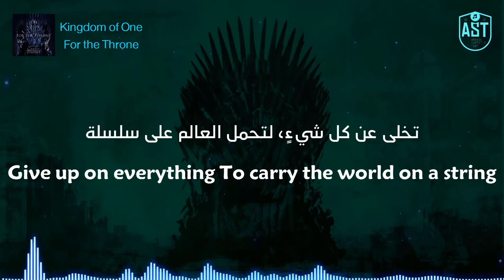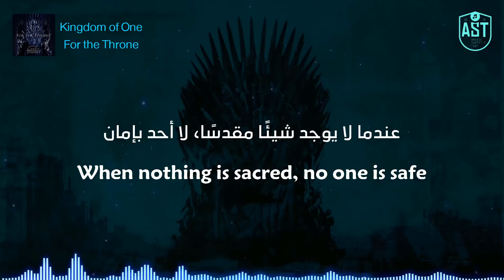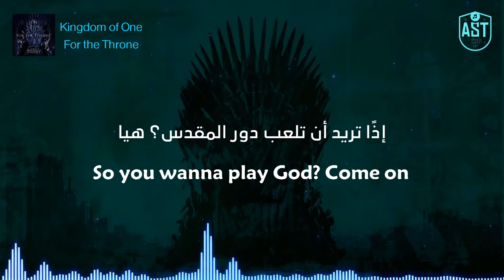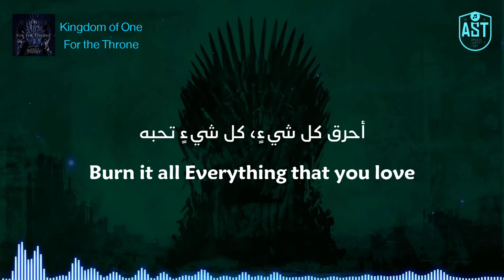اغنية Kingdom Of One مترجمة الى العربية من مسلسل قيم اوف ثرونز Game Of Thrones